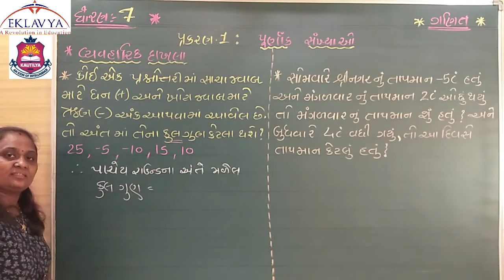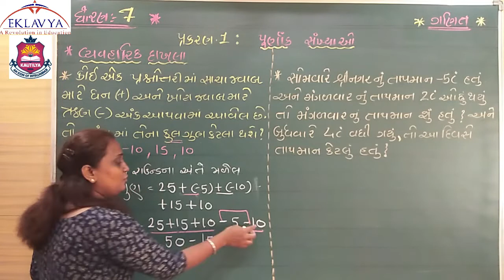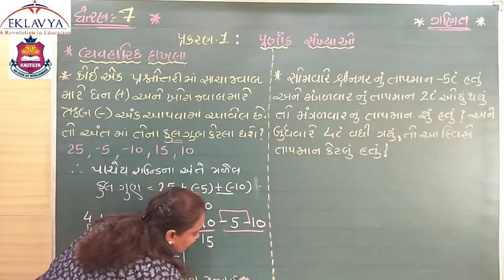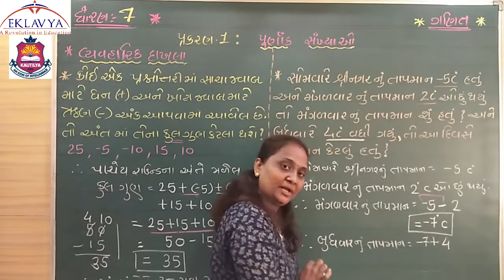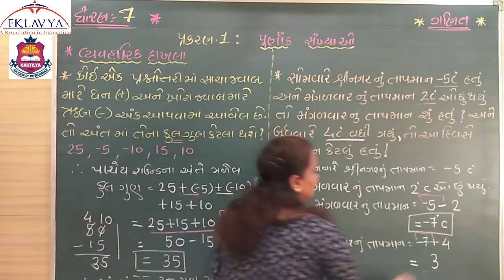પૂર્ણાંક સંખ્યાઓ/ ભાગ - 3 / ધોરણ - 7/ગણિત/EKLAVYA VASTRAL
EKLAVYA EDUCATION
VASTRAL, AHMEDABAD - 382418
ધોરણ- 7
વિષય - ગણિત
વિષયાંંગ - પૂર્ણાંક સંખ્યાઓ (ભાગ-3)